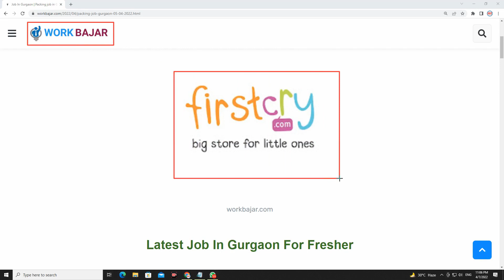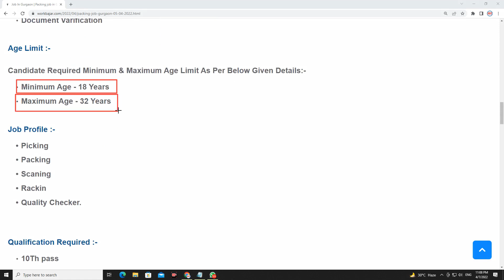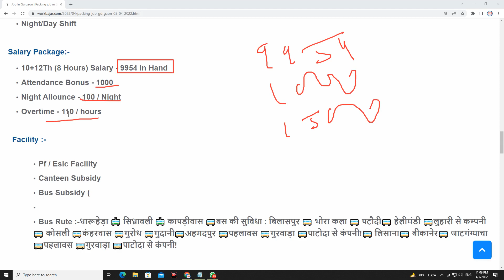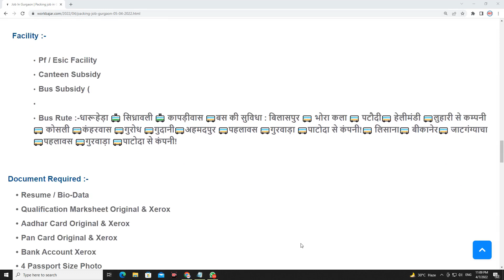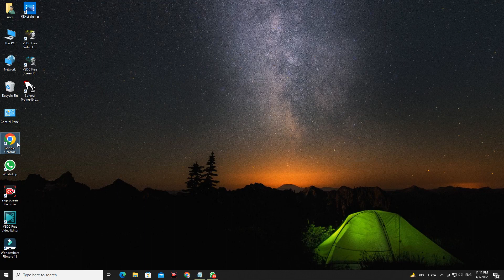Packing Job Vacancy 2022 | Packing Job In Gurgaon | Gurgaon Me Company Job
MY SECOND CHENNAL SUPPORT ME

awareness mission
Job searched
ITI campus interview
Job valley
As iti job
QFA Tv
Techway zone
Raj kolhai
Job lagi
Iti daly job update
Job profile
Sahil akhtar